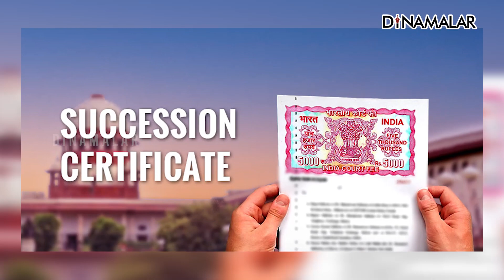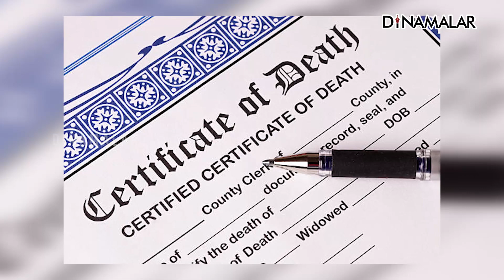வங்கி டெபாசிட்டுக்கு நியமனதாரர் தவிர வாரிசுதாரருக்கு உரிமை உள்ளதா? | சட்டம் பேசுகிறது 16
வாரிசு சான்றிதழ் பெறுவதின் முக்கிய நோக்கம் என்னவென்றால் இறந்த நபரின் சொத்துக்களில் ஒருவருக்கு உள்ள உரிமைகளை நிலைநாட்டுவதற்காக தேவைப்படுகிற சட்டபூர்வ சான்றாகும். இறந்த நபரின் சொத்துக்கள் வாரிசு சான்றிதழின் அடிப்படையில் தான் பிரித்துக் கொடுக்கப்படுகிறது.